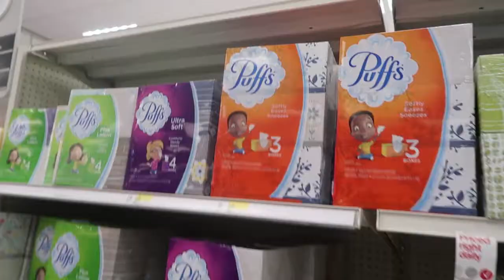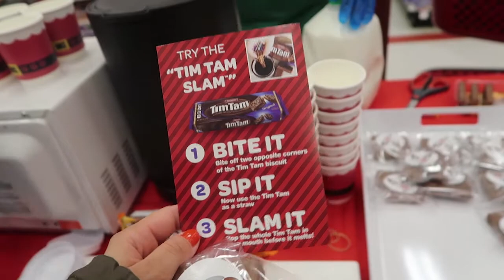5 YEAR OLD HAS A BOYFRIEND?!!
5-year-old and 7-year-old have boyfriends!?!??! Kids are growing up way too fast. Some Target shopping finds and I get the kids to practice their Christmas song/dance.